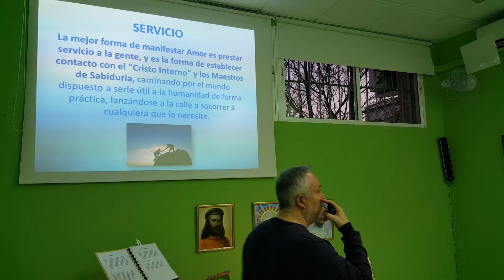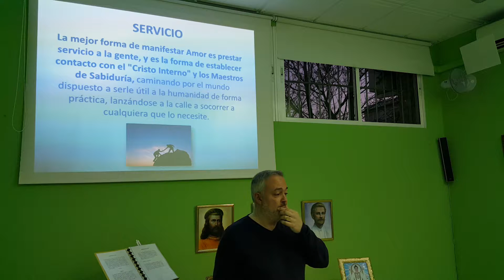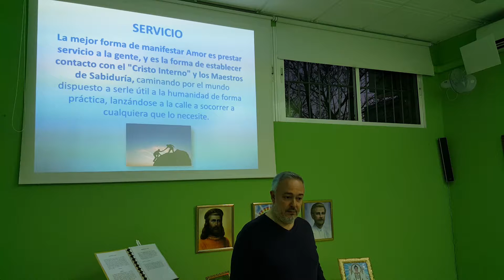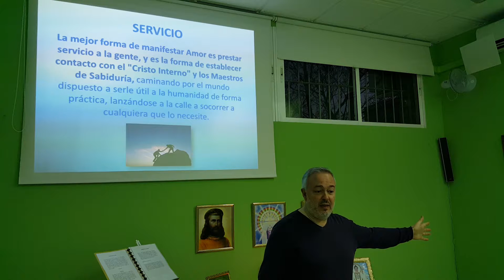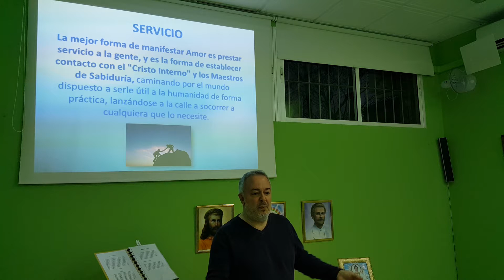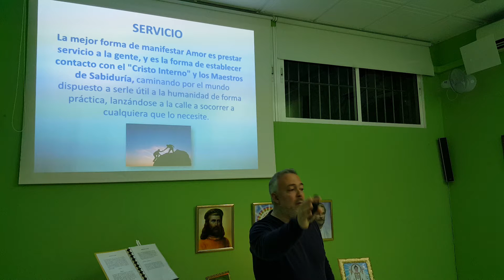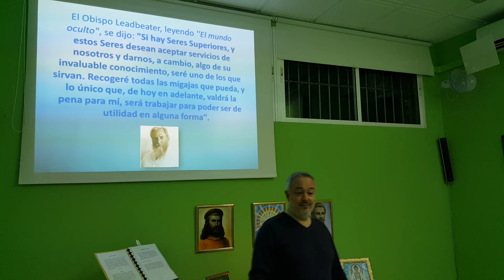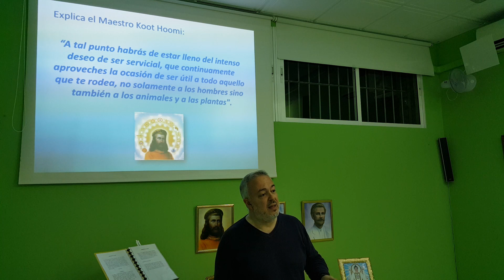Amor, Servicio y Rectas Relaciones Humanas - 3ª parte